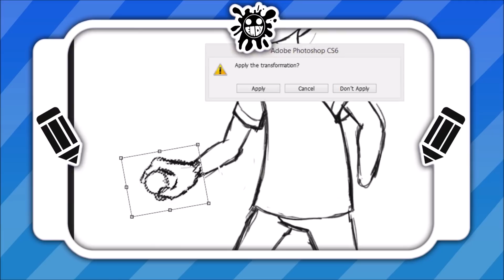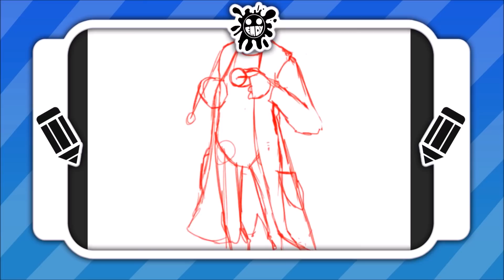RICK AND MORTY IN THE POKéMON DIMENSION!!! -PokéCrossover #1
-W-what do you think about that style Rick? Pretty cool, uh?
-You look normal as fuck in any style Morty, shut up.
-Oh Jee..